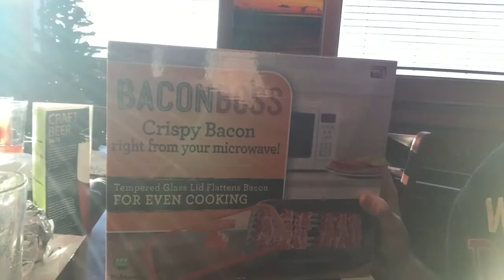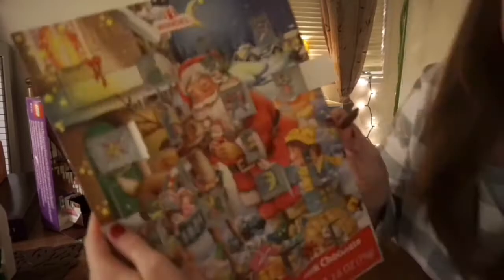Anxiety and Box Opening ~ Vlogmas 21&22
Holiday stress got to me, dang it. It happens sometimes but it helped talking about it. Still a work in progress. Next day went much smoother! That coffee really gave me the boost that I needed. And opening boxes we received in the mail was exciting! Love presents from home. Merry Christmas! XO Instagram and Twitter: ashleysillystar